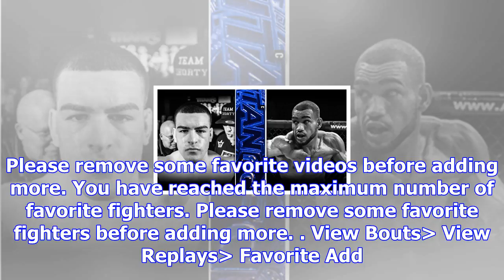Ufc® fight pass™ - watch live and on-demand ufc ppv events now